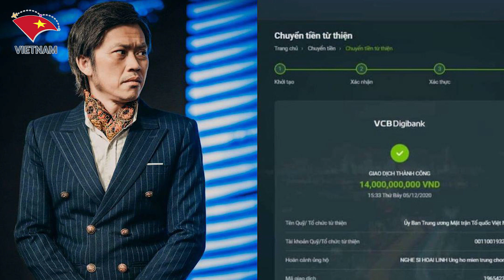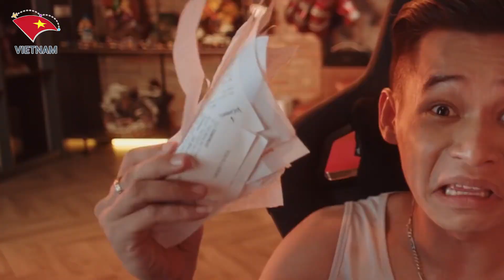Cao Thủ Livestream Độ Mixi Cũng Phải Chắp Tay Bái Phục Khả Năng Live Của Bà Nguyễn Phương Hằng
Các Bạn Đang Xem Video:  Cao Thủ Livestream Độ Mixi Cũng Phải Chắp Tay Bái Phục Khả Năng Live Của Bà Nguyễn Phương Hằng